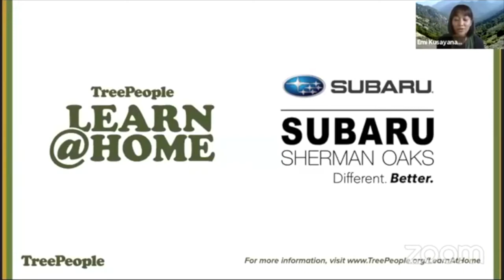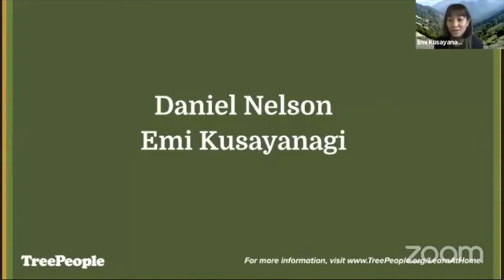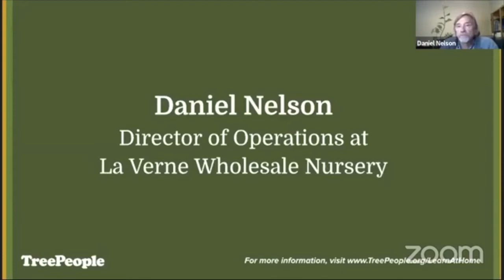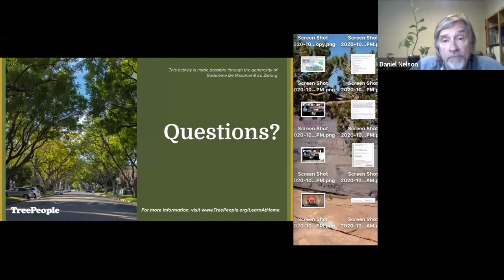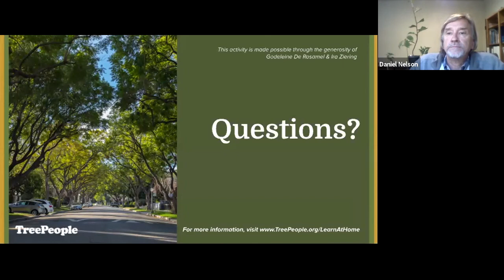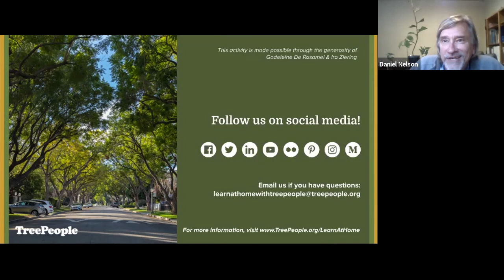Learn at Home Live Lesson - Fruit Tree 101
Join Daniel Nelson, Director of Operations at La Verne Nursery, as he shares the importance of fruit trees and how to grow and care for different varieties in Los Angeles. Located in Piru, California, La Verne Nursery is a long-time partner of TreePeople and is one of the premier sources of tropical and subtropical fruiting plants in the area.